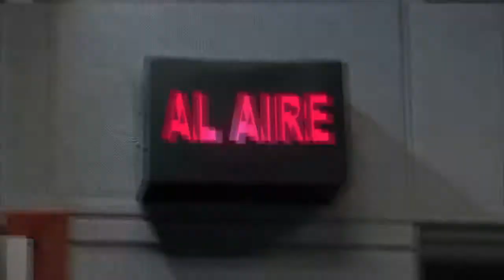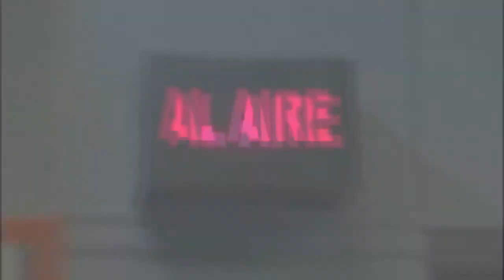Camila Blomberg - JDP El Joker